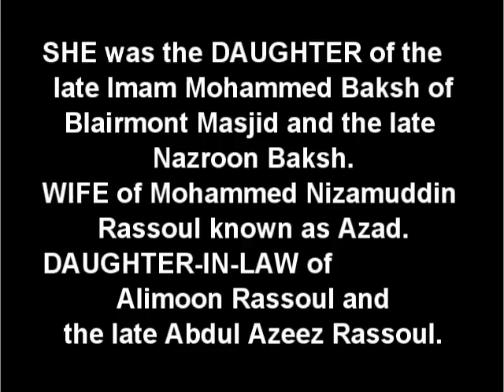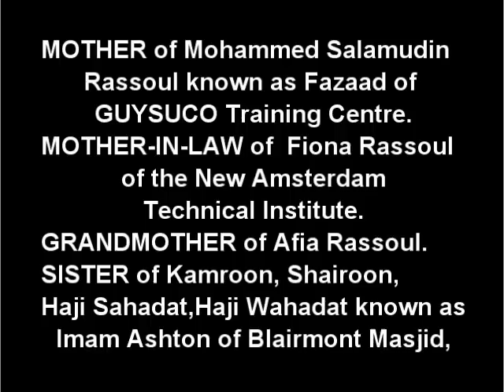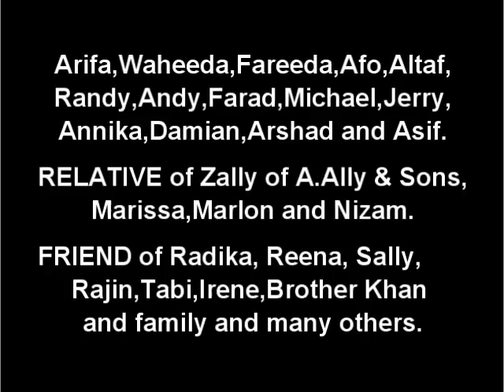Death Announcement - Shafiroon Rassoul